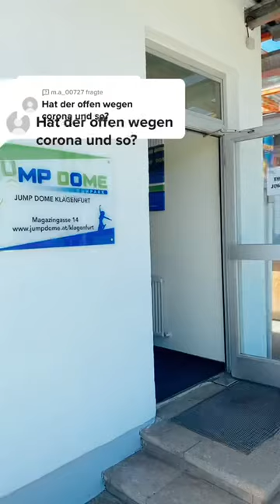Hat der JUMP DOME geöffnet?👆😍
Hier gehts zum Main-Channel 🔥👉@JUMPDOME

JUMP DOME
Unser Motto: „JEDER kann springen! 😍 ist bei uns Programm❤️ Im JUMP DOME kommt JEDER auf seine Kosten egal welche Vorkenntnisse man hat. In jedem JUMP DOME erwarten dich eine Vielzahl an unterschiedlichen Trampolinen. Für Spaß Abwechslung ist reichlich gesorgt 🤗🤸‍♂️🥳

Außerdem kannst du im Ninja Warrior Parcours 🥷 💪🥳 deine Geschicklichkeit und Balance testen.
Zur Entspannung oder zum Feiern lädt der gemütliche Gastronomiebereich ein 😋🍕☕️

PARTY
Der JUMP DOME eigenen sich perfekt für Feiern und Partys aller Art, vor allem Geburtstagsfeiern, Weihnachtsfeiern und Firmen-Events 👩‍💼🧑‍💼🥳🎉

GEBURTSTAGSPARTY 🎁🎉🎂
Feier deine Geburtstagsparty mit deinen Freunden im JUMP DOME. An diese Party werden sich deine Freunde noch lange erinnern! Alle Infos findest du auf unserer Website 🥰

10er BLOCK 💪🤸‍♂️🤑
Vielspringer aufgepasst! Für alle die gerne sparen ist unser 10er Block genau das Richtige! ✅ bekommt ihr den 10er Block zum Sonderpreis. Hier kaufst du 10 Eintritte mit der Sprungzeit deiner Wahl zum speziellen Sonderpreis und kannst die Eintritte zu einer beliebigen Zeit einlösen.

TRAIINGS DAY 😍🤸‍♂️🥳
Jeder Donnerstag zwischen 17:00 und 19:00 helfen dir die perfekt ausgebildeten JUMP DOME Trainer bei Sprüngen und Tricks weiter. Die Trainer stehen in dieser Zeit GRATIS zur Verfügung! Du bezahlst lediglich den regulären Eintrittspreis.

STUDENTS DAY👩‍🎓🤸‍♂️💚💙
Stundeten aufgepasst! Jeden Mittwoch des Jahres springt Ihr um sensationell günstige 10€/h in allen JUMP DOMEs. Schnell allen Kollegen weitersagen - wir sehen uns am Mittwoch im JUMP DOME!

Training zwischen Schwerkraft und Schwerelosigkeit 🚀🤸‍♂️🥰🙌
Trampolinspringen ist eine Form der Bewegung, die jede Körperzelle in Schwingung versetzt. Zusätzlich werden beim Hüpfen Sehnen, Muskeln und Bänder massiert und der gesamte Körper wird gestrafft. Ein weiterer Pluspunkt beim Trampolinspringen – es ist gelenkschonender als beispielsweise Laufen. Auch Vorkenntnisse braucht man keine, denn im JUMP DOME wird genau erklärt, wie man richtig hüpft und springt. Fest steht in jedem Fall – es macht ganz viel Spaß und man kann sich richtig auspowern wenn man möchte.

Wir freuen uns schon sehr auf eueren Besuch! Bis bald euer JUMP DOME Team 😍🤸‍♂️💚💙🥳